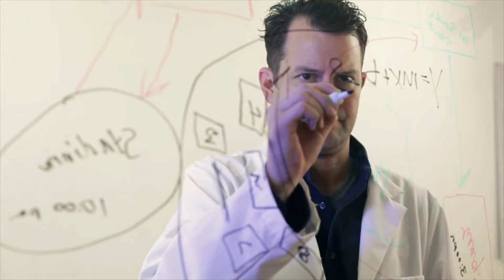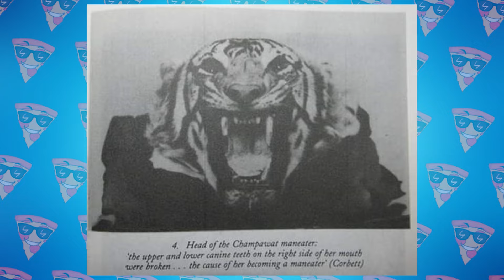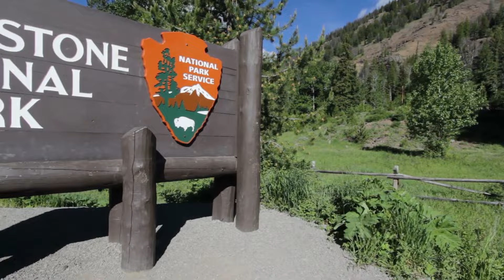This is What Happens if Tiger Doesn't Eat For 2 Weeks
Discover the fascinating survival mechanisms of one of the most formidable predators on Earth in "What Happens if a Tiger Doesn't Eat For 2 Weeks." This video delves into the biological and behavioral changes a tiger undergoes during prolonged periods without food. Learn about the tiger's incredible adaptability, its strategies for conserving energy, and the impact of starvation on its hunting techniques. A captivating exploration of the resilience and survival instincts of these majestic creatures in challenging conditions.